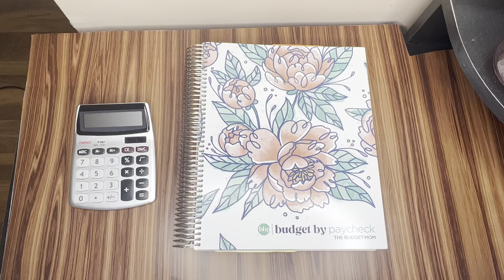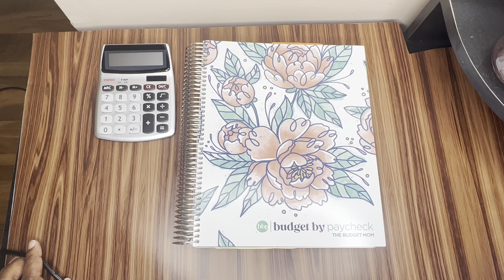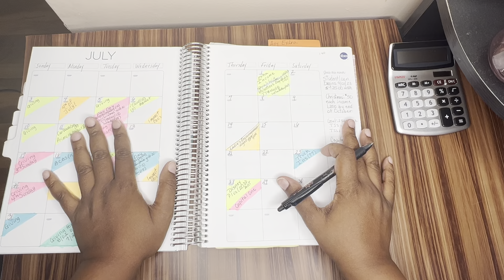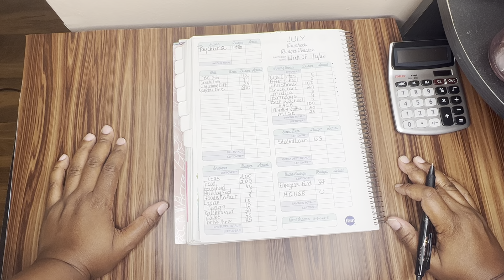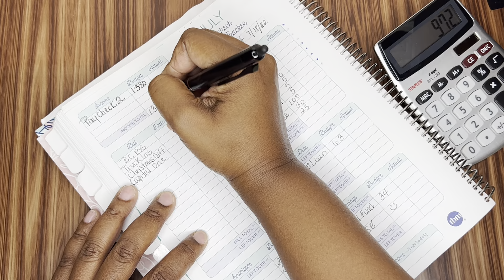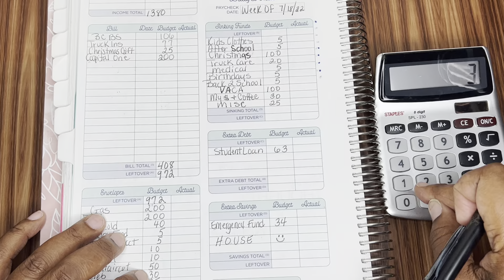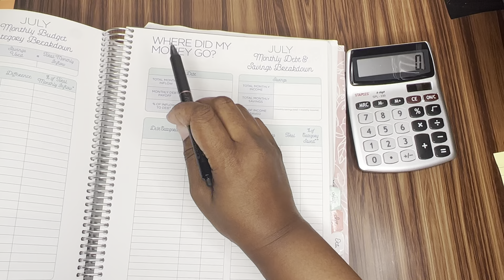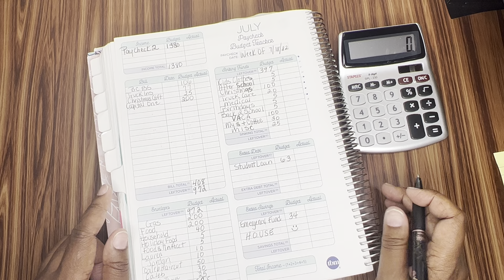Budget With Me ll 2nd Paycheck in July ll Budget By Paycheck Workbook💰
Hello everyone! I apologize in advance for the lengthy video… I just missed talking to y’all!! Below is this weeks bcl supports…